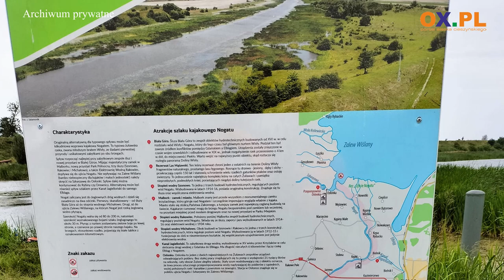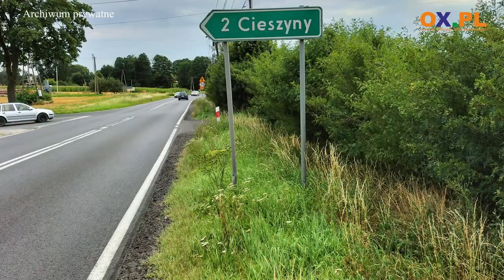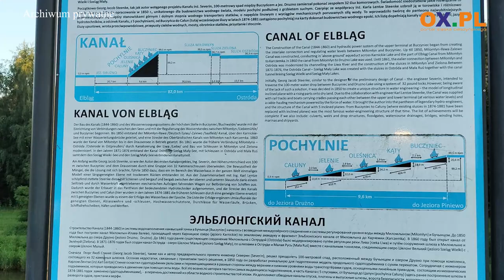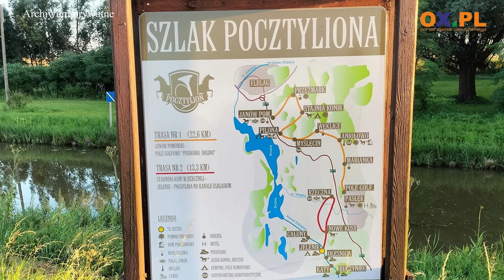Leszek Szurman i jego Pętla Toruńska z przygodami...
Leszek Szurman "cieszyński wędrowniczek" na swoim koncie ma kolejną wyprawę rowerowo kajakowo pieszą. W tym roku postanowił zdobyć Pętlę Toruńską i cel udało mu się osiągnąć. W materiale filmowym o jego tegorocznej wyprawie, przygodach, nowych miejscach i planach na kolejne triathlony w jego wydaniu.